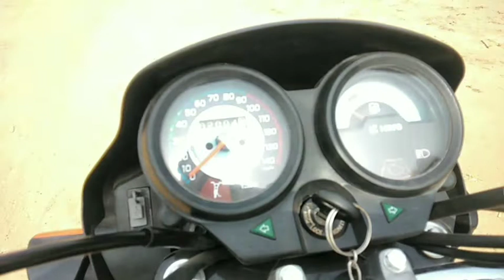हीरो स्प्लेंडर न्यू बाइक रिव्यू वीडियो। Hero Splendor New Bike Review Video